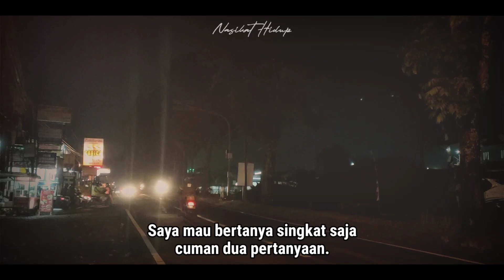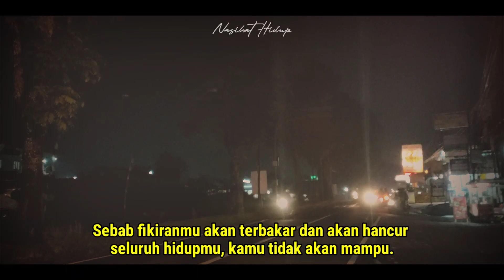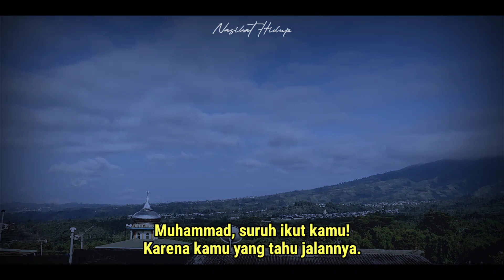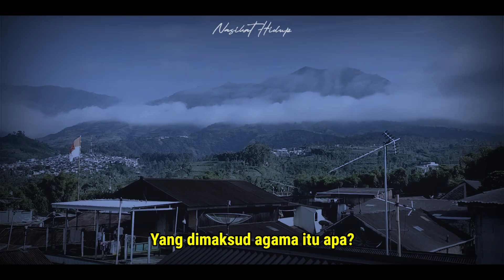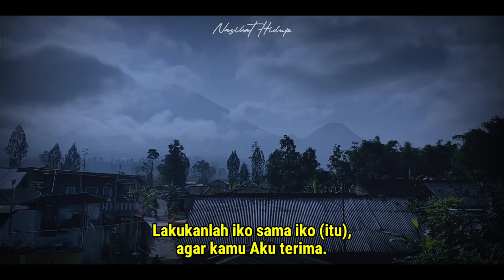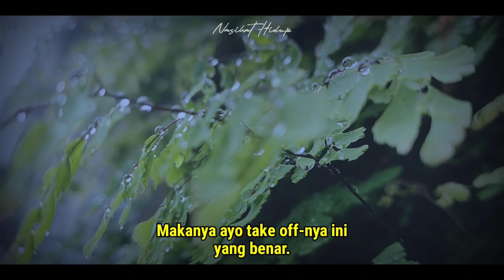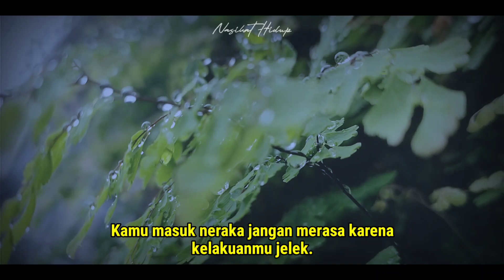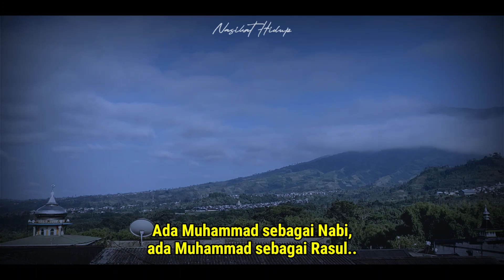🔴 Mengejar Dengan Cinta || Sinau Bareng Cak Nun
@nasihathidup7693 Mengejar Tuhan Dengan Cinta || Sinau Bareng Cak Nun.

Muhammad Ainun Nadjib atau biasa dikenal Emha Ainun Nadjib atau Cak Nun atau Mbah Nun (lahir di Jombang, Jawa Timur, 27 Mei 1953) adalah seorang tokoh intelektual Muslim Indonesia. Ia menyampaikan gagasan pemikiran dan kritik-kritiknya dalam berbagai bentuk: puisi, esai, cerpen, film, drama, lagu, musik, talkshow televisi, siaran radio, seminar, ceramah, dan tayangan video. Ia menggunakan beragam media komunikasi dari cetak hingga digital dan sangat produktif dalam berkarya.